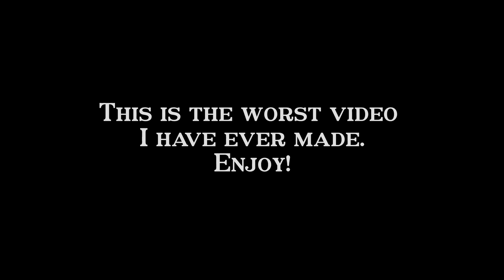Thanksgiving Special 2023: Unknown Ingredient (AI Sponge Meme)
(All footage used comes from AI Sponge)

I'm a day late, but.. happy Thanksgiving to all of you who celebrate it! This is easily the worst and stupidest video I've ever made but I was a huge fan on the AI Sponge livestreams on YouTube before they permanently shut down at the end of July. I had this idea while listening to Unknown Code after my initial idea for the Thanksgiving special, which is hinted at if you look closely at the end...
Sorry for the shitpost, big stuff to come next month!

- Prov